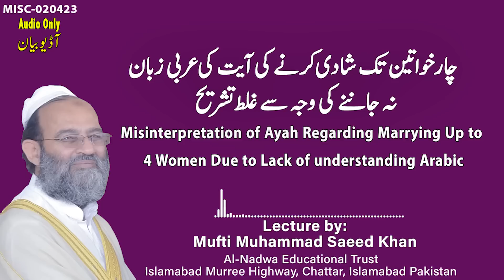Misinterpretation of Ayah Regarding Marrying Up to 4 Women Due to Lack of understanding Arabic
Misinterpretation of Ayah Regarding Marrying Up to 4 Women Due to Lack of understanding Arabic چار خواتین تک شادی کرنے کی آیت کی عربی زبان نہ جاننے کی وجہ سے غلط تشریح

Surah Nisa Ayah 3

Like our facebook page:
لائک کریں
Al-Nadwa Educational Trust